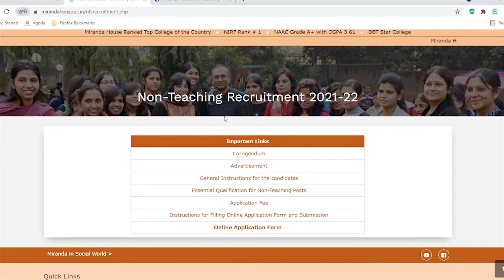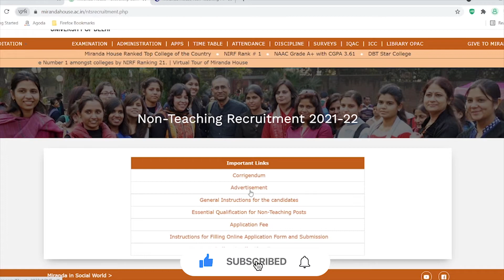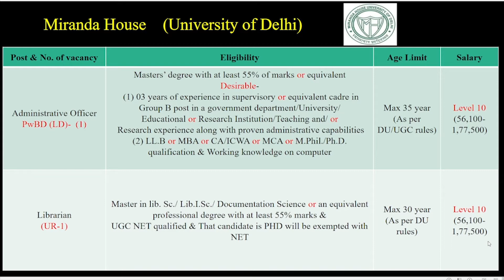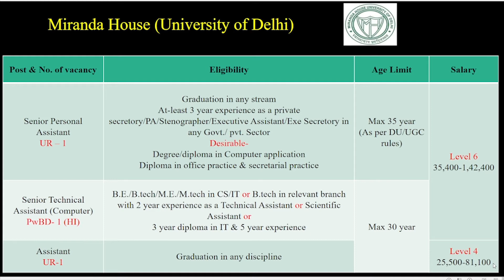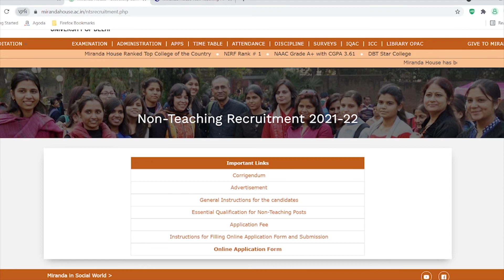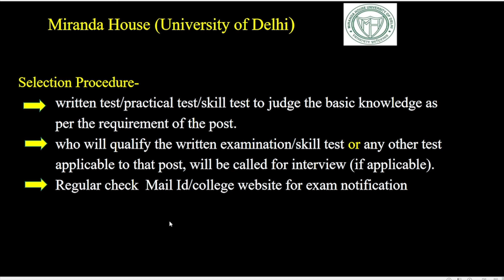Miranda House Delhi Non Teaching Recruitment 2022 | Miranda House Jr Assistant/Librarian Job 2022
In this video we are providing information about   Miranda House Delhi Non Teaching Recruitment 2022 , Miranda House Jr Assistant/Librarian Job 2022